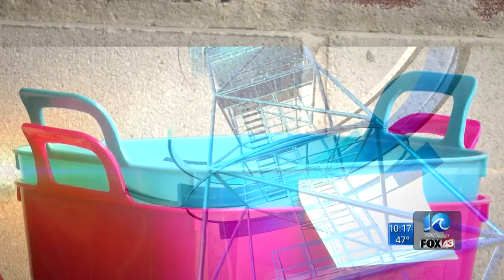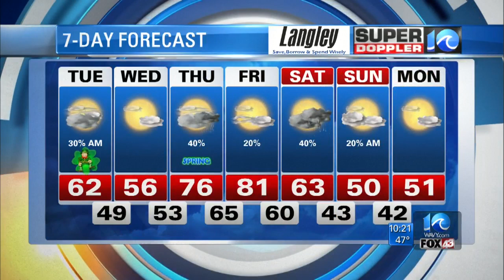Super Doppler 10 Evening Update (3/16/2020)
WAVY News Chief Meteorologist Don Slater with the forecast.